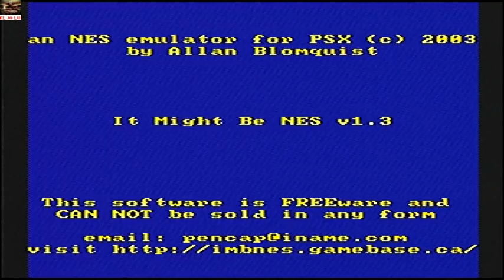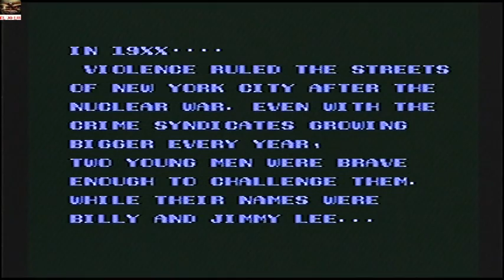20th Anniversary of PlayStation | NES Emulator For PSX 1500 GAMES